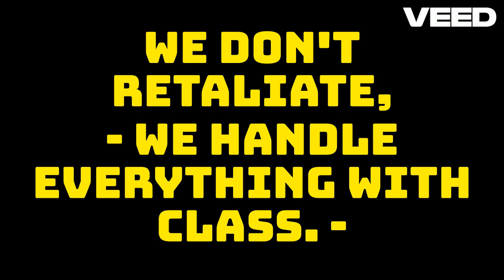Class ( rap hip hop poetry love dream yeshua abba mother mary mary magdelane rhyme rhythm cadence )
3Y3Z

i'm back y0, brand spanking new!

Lyrics: 3Y3Z
Beat: 3Y3Z
Keyboard: 3Y3Z

rap hip hop poetry love dream yeshua abba mother mary mary magdelane rhyme rhythm cadence concepts eyedea MF DOOM MC Chris The Last Emperor wu-tang ICP aliens sunflower ascend merkabah star of david tree of life cooking biden trump debate find me